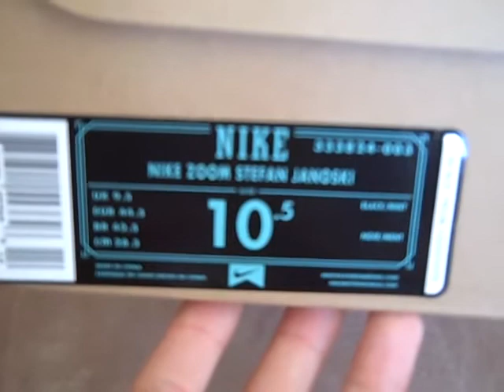Nike SB Zoom Stefan Janoski - Tiffany (Mint)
A reivew of the black/mint Janoski's. These are my favorite Janoski's. Really nice with the black suede and accented mint/tiffany and topped off with leather laces.